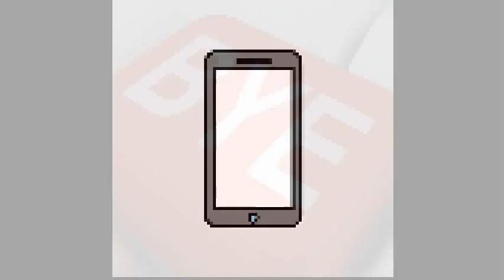j james vlogs